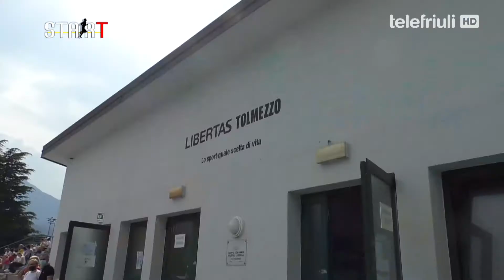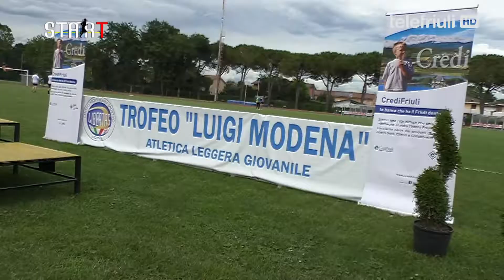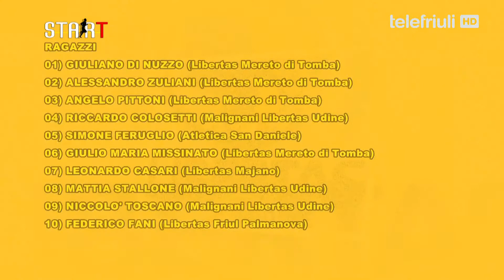START - 15 Novembre 2021